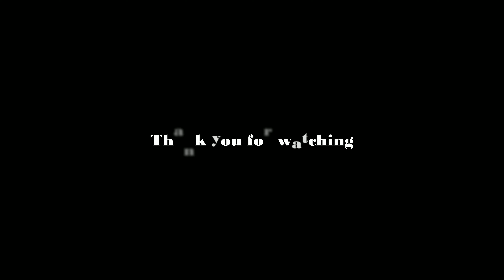【クマタカ、モミの木に入り巣の修復かな？】2024年湖畔のクマタカ観察記録No.3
２０２４年１月１７日
今年３回目の湖畔のクマタカ観察。枝運びを見たかったが見ることはできずでした。樅の木には入ったのは確認できました。クマタカの成鳥のオスとメス飛翔シーンも撮影できました。